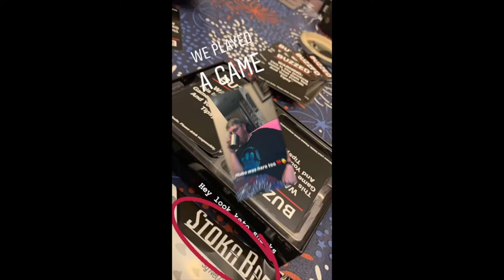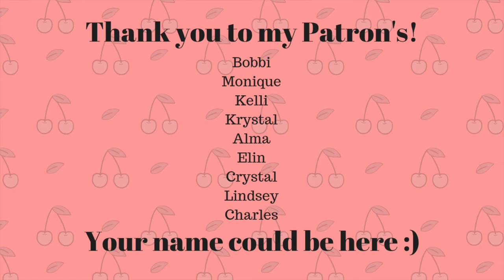Rosella's 1st Birthday | Weekend Vlog